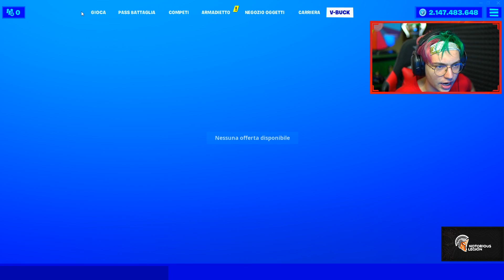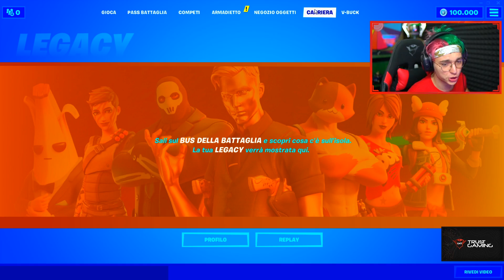SBLOCCO tutte le 1833 SKIN di FORTNITE con questo GLITCH!😱 *FUNZIONA*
❤️💙●▬CREW▬●🧡💚